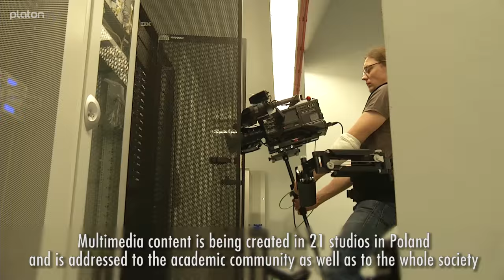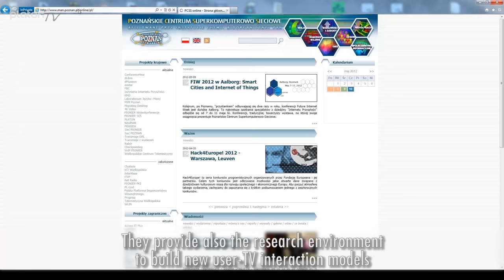PlatonTV (PSNC)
Video about PlatonTV (PSNC) which is producing daily impressions videos and interviews about TNC2013 during the conference in Maastricht, the Netherlands, from 3-6 June 2013.